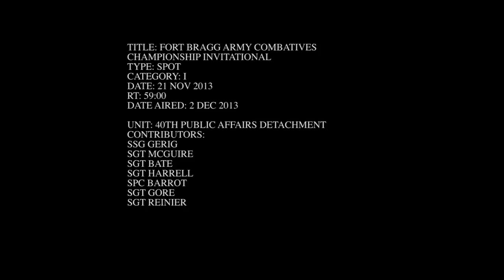MilitaryMixedMartialArts.com - 2013 Fort Bragg Army Combatives Championship Invitational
- PSA for the 2013 Army Combatives Championship Invitational held Dec 12-14 at Ritz Epps Fitness Center and Sports USA on Fort Bragg. Also available in high definition